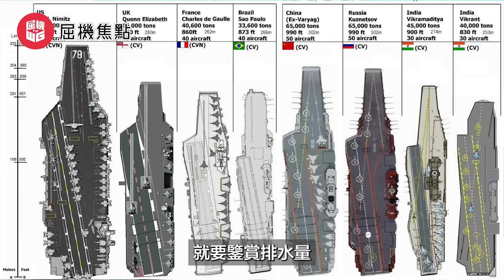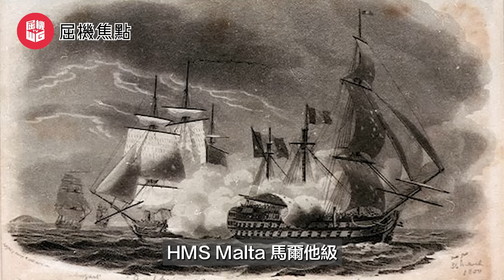刷存在感！英國航母巡遊南海目的？｜英美南海演習成常態？｜澳洲邪門航母連串詭異事件！｜英國航母發展歷史【屈機焦點 EP35】